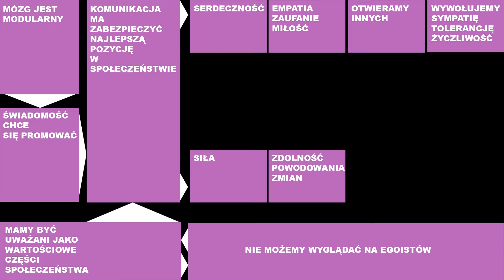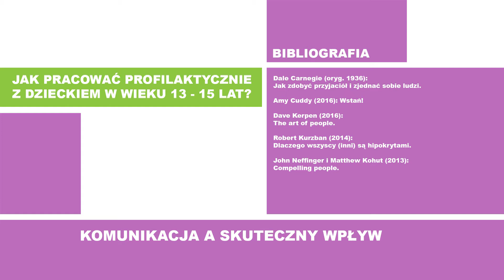KOMUNIKACJA A SKUTECZNY WPŁYW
PRACA PROFILAKTYCZNA Z DZIECKIEM W WIEKU 13-15 LAT
W ramach projektu: "Cykl konferencji szkoleniowych - Jak pracować profilaktycznie z dzieckiem w wieku 13-15 lat?" powstały, 4 autorskie filmy edukacyjne, które są integralną, dydaktyczną częścią materiałów szkoleniowych w naszym projekcie.

Tematem projektu jest praca z dziećmi w wieku 13 do 15 lat poprzez transfer kompilacji najnowszej wiedzy naukowej i przetestowanych metod pracy i dobrych praktyk. Konkretne narzędzia projektu oprócz tej broszury to cykl konferencji i cztery filmy edukacyjne.

GŁÓWNY CEL PROJEKTU
Wzmocnienie umiejętności i kompetencji społeczności szkolnej (dyrekcja, nauczyciele, wychowawcy, administracja, rodzice) w zakresie rozumienia i umiejętności przeciwdziałania potencjalnym problemom związanym z zachowaniami ryzykownymi (np.używanie alkoholu), specyficznymi dla młodzieży w wieku 13–15 lat. Cel zostanie osiągnięty poprzez transfer wiedzy w zakresie metod pracy i dobrych praktyk profilaktyki. Projekt kierowany jest przede wszystkim do szkół podstawowych, które w wyniku reformy edukacji będą realizować programy nauczania, po raz pierwszy dla uczniów w wieku 13–15 lat.

ZESPÓŁ MERYTORYCZNY
Materiał szkoleniowy przygotowała grupa ekspertów, którzy w ramach międzynarodowej sieci aktywności: akademia dynamiczna Tożsamość (adT) współpracują w europejskich, polskich i gdańskich projektach profilaktycznych i edukacyjnych: Beata Staszyńska-Hansen (Fundacja Citizen Project), Radosław Nowak (Gdańskie Centrum Profilaktyki Uzależnień), Onno Hansen-Staszyński (Ezzev Foundation) i Michał Zapolski-Downar (Szkoła Podstawowa nr 79 w Gdańsku).

Inicjatywa projektu pochodzi od dyrektora Szkoły Podstawowej nr 79 w Gdańsku. Inicjatywa do przygotowania broszury merytorycznie wspierającej gdańskich nauczycieli i rodziców pochodzi z Wydziału Rozwoju Społecznego Urzędu Miasta Gdańsk.

Zadanie realizowane na zlecenie Miasta Gdańska.

REALIZACJA FILMOWA
Na podstawie scenariuszy i scenopisów opartych o najnowsze badania naukowe w obszarze rozwoju mózgu w okresie adolescencji zrealizowaliśmy cztery filmy, które dotyczą:
· Mózgu nastolatka – rozwój i znaczenie
· Dobrych praktyk komunikacji – jak skutecznie komunikować
· Współpracy nauczycieli i rodziców – konkretne wskazówki
· Uzależnienia i profilaktyki – co to jest, jak rozpoznać i reagować

Przygotowany plan filmowy, który zakładał realizację zdjęć inscenizowanych.
Udział w zdjęcia wzięli m.in. uczniowie, którzy tworzyli KLASĘ POD PATRONATEM - E.K.LAB w Gimnazjum nr 2 w Gdańsku
W role dorosłych natomiast wcielili się: Agnieszka Sik, Magdalena Jabłońska, Radosław Nowak i Onno Hansen - Staszyński.
Scenariusze i scenopisy przygotowali: Onno Hansen - Staszyński i Beata Staszyńska - Hansen
Filmował operator: Piotr Romanowski. A reżyserowała Beata Staszyńska - Hansen.

FILM EDUKACYJNY:
CZAS:

REALIZACJA FILMOWA

SCENARIUSZ I REŻYSERIA:
Beata Staszyńska - Hansen
Onno Hansen - Staszyński

OPERATOR:
Piotr Romanowski

OBSADA:
Marta Anflink
Magdalena Jabłońska
Julia Klim
Kamila Kmiecik
Klaudia Markiewicz
Radosław Nowak
Piotr Romanowski
Onno Hansen - Staszyński
Beata Staszyńska - Hansen

PRODUKCJA I POSTPRODUKCJA
Fundacja Citizen Project
Gdańsk 2017

Copyright by Beata Staszyńska - Hansen & Onno Hansen - Staszyński

Dziękujemy serdecznie Wszystkim, którzy przyczynili się do  realizacji zdjęć!
Realizatorzy.